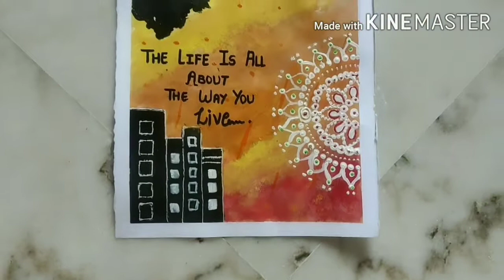easy poster colour drawing😊day and night scene in one